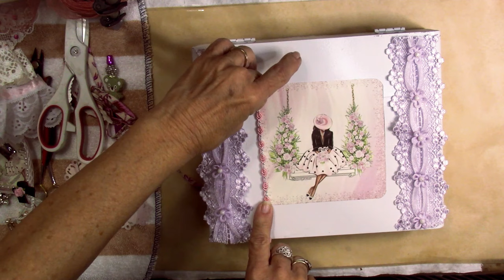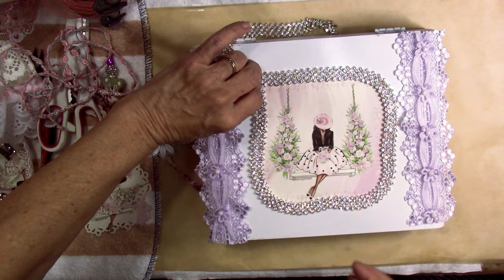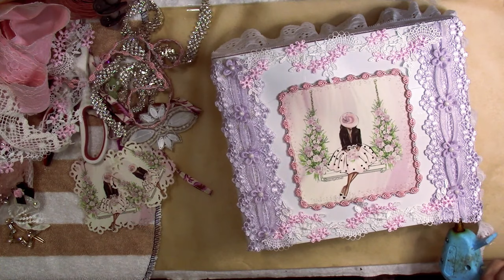Altered Cigar Box, Pink Polkadot Girl by: Refunction Crafts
This beautiful box was created using an old cigar box and lots of beautiful embellishments of lace, images, bling, diamond dust and flowers.  Many of the embellishments including the flowers, lace and bling were obtained from Bird's Place on Facebook:  The link is provided below if you would like to join this happy group.  I hope you enjoy this tutorial and make your own.  This box will be available in my Etsy Shop for purchase.

Diamond Dust Amazon Link: FloraCraft Diamond Dust Glitter 3 Ounce Clear Glass

JDiction Resin Kit Amazon Link: JDiction UV Resin Kit with Light, Crystal Clear Hard Resin Glue Sunlight Curing UV Resin Beginner Kit for Jewelry, Coating, and Casting, DIY Craft